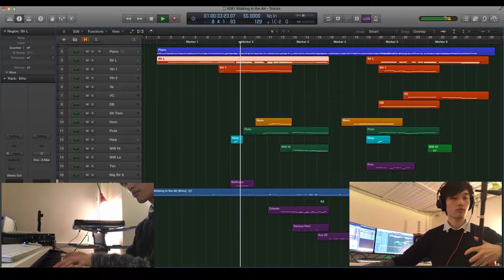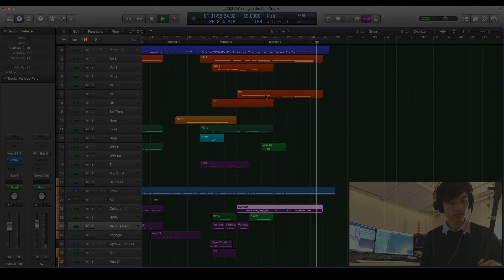Walking in the Air - Erhu (二胡) - Wan Pin Chu (朱芸編)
Composition: Howard Blake
Erhu: Wan Pin Chu
Re-orchestration: Wan Pin Chu